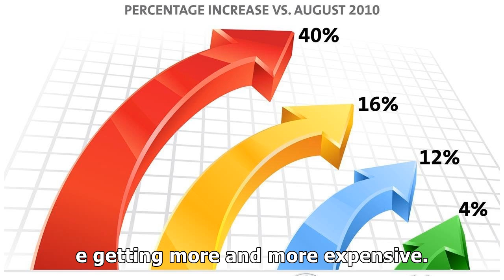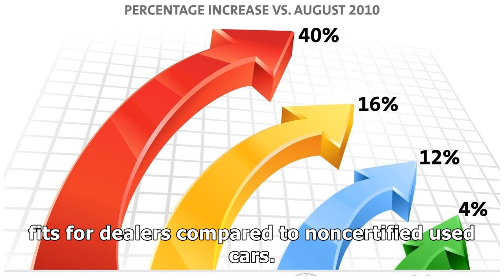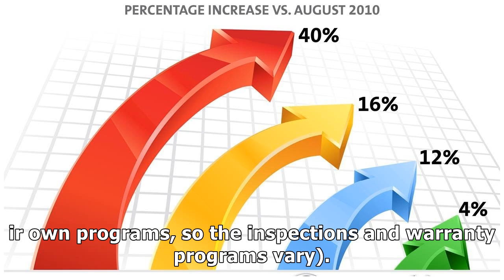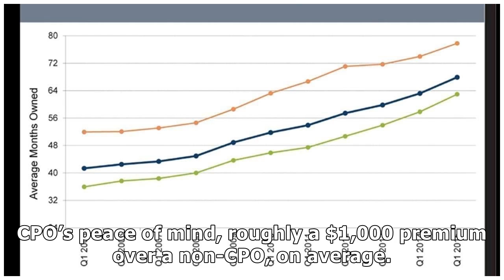CPO SALES CONTINUE INCREASING YEAR OVER YEAR